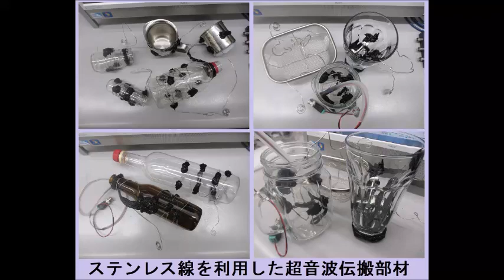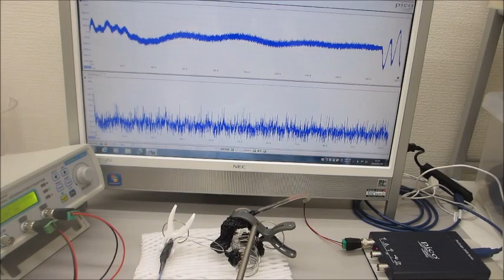超音波システム（音圧測定解析、発振制御）